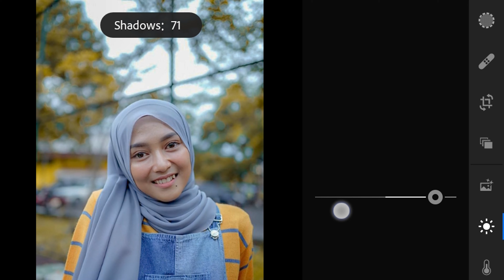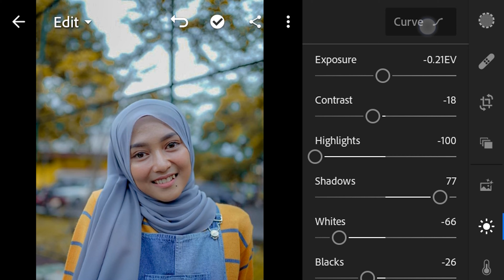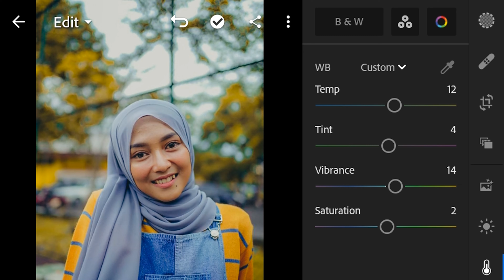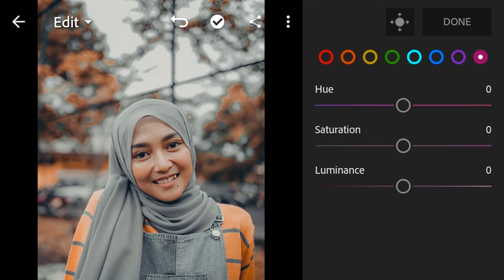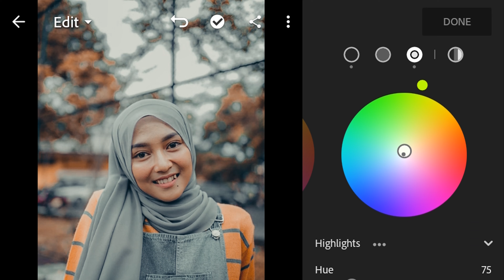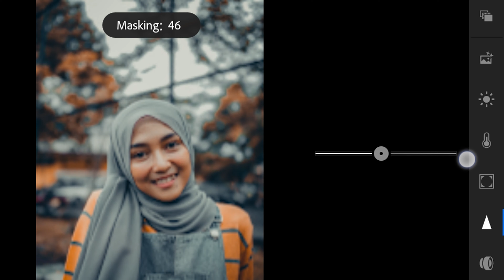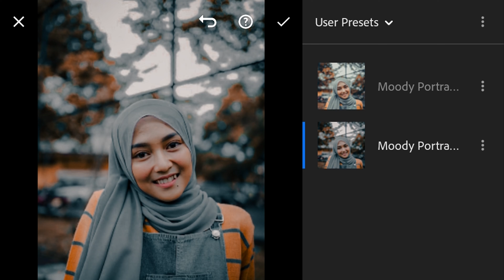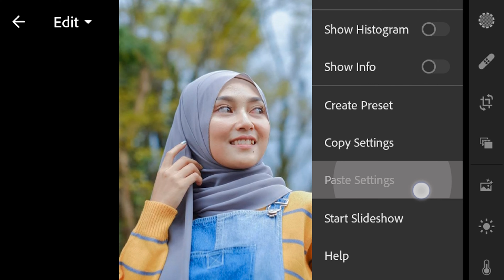lightroom mobile presets free dng | Moody Portrait lightroom presets free download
🔻Download:

Join the mhr creator patreon family and download the presets without watching the video
SAVE TIME❗

Or save time (join on my patreon for download all the presets without password)